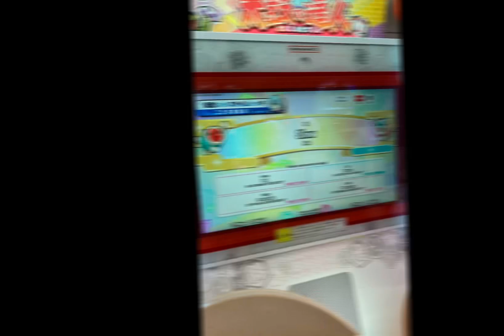【猫ミーム】この音源好きw